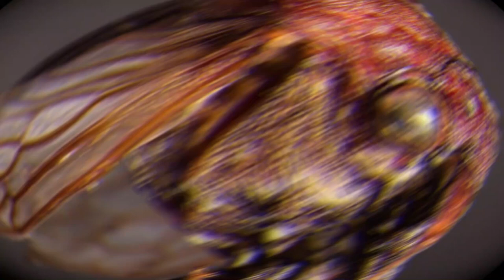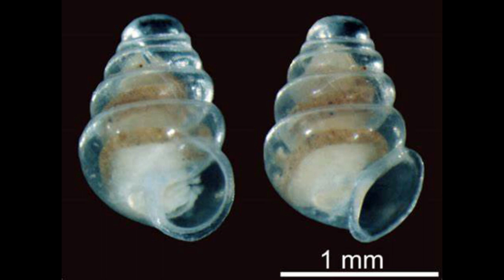10 ANIMALES RECIEN DESCUBIERTOS 🐆 🐞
En este video descubrirás: 10 Animales Recién descubiertos 2021 Que tal vez no conozcas

– El Olinguito
– Tiburón sierra de seis branquias 🤺
– Saltamontes de Lady Gaga 😱
– Serpiente Iridiscente
– Raton Lemur de Goodman
– Dragon de la Sierra Madre 🐲
– Caracol de Tierra Abovedada
– Tortuga Oriental de Santa Cruz
– Pez Globo manchado blanco
– Medusa Gelatina de Peine

Estas en Aleland. Y a ti, ¿Te gustan las curiosidades?

Ahora he preparado para ti un video titulado: 10 ANIMALES RECIEN DESCUBIERTOS 2021.

Todos los derechos a quienes correpondan por video, musica e imagnes que sirvieron para hacer visual este video.